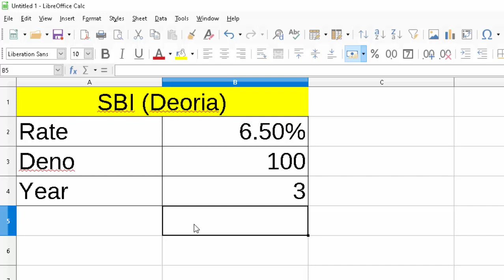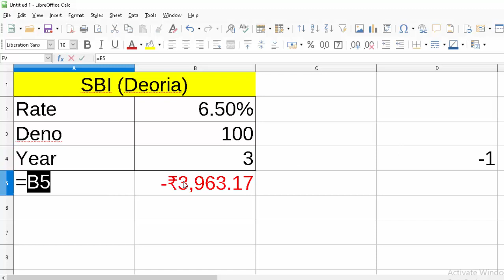Calculate Interest given by Bank in Microsoft Excel@COMPUTEREXCELSOLUTION